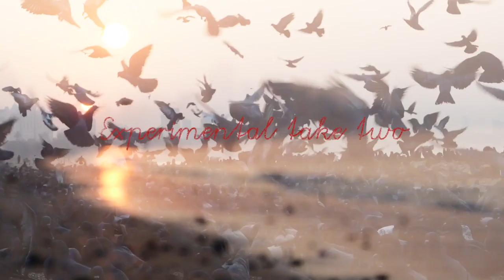By the sea two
Experimental take two